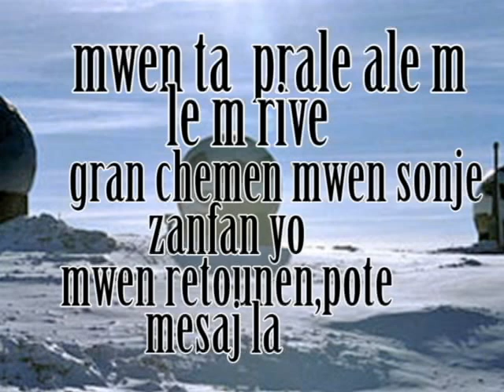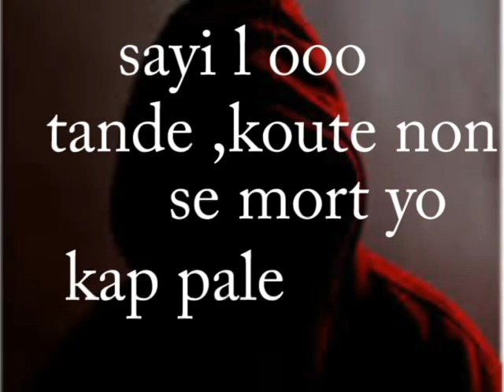chaleur heloim illiminati